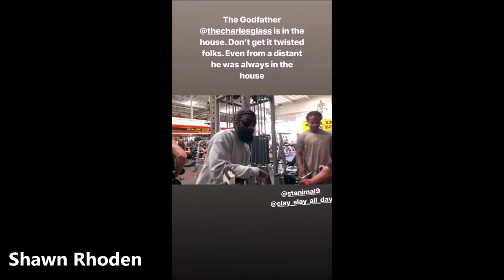Mr Olympia 2019 - 0 Days Out - Training & Physique Updates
Here Is Some Training & Physique Updates For The 2019 Mr Olympia 0 Days Out. This Is Some Great Workout Motivation

Protein Powder
Weight Gainer
Pre Workout